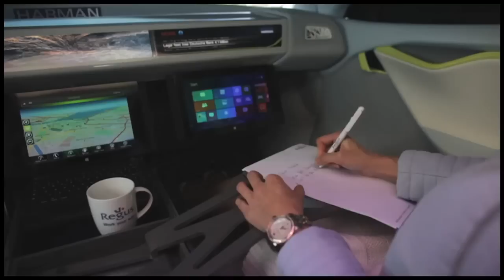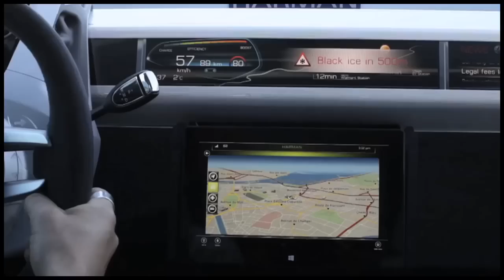Seu carro do futuro será uma casa sobre rodas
Uma casa sobre rodas parece coisa de ficção científica. Mas parece que aqueles dias monótonos no trânsito estão realmente com os dias contados. Em um futuro não muito distante, você entrará no carro, escolherá o destino e simplesmente irá relaxar. Duvida? Então conheça o XChange, carro da montadora Rinspeed.